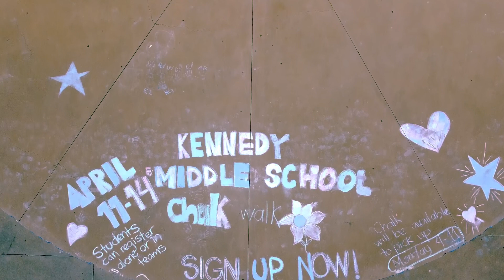Kennedy Middle School Chalk Walk 2022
During Public Schools Week, 2022, students were provided individual spaces to showcase their creativity.